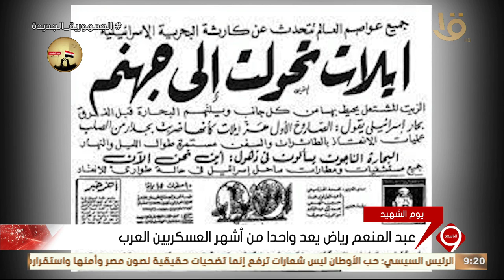نشرة التاسعة | الجنرال الذهبي عبد المنعم رياض.. بطل مصري كتب بدمائه تاريخا ناصعا